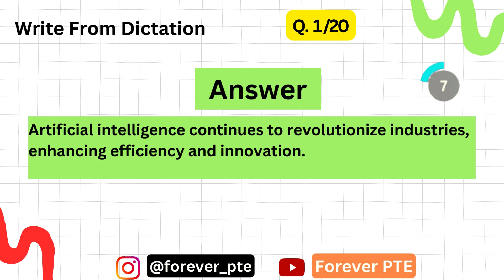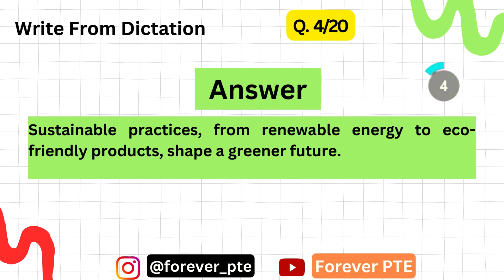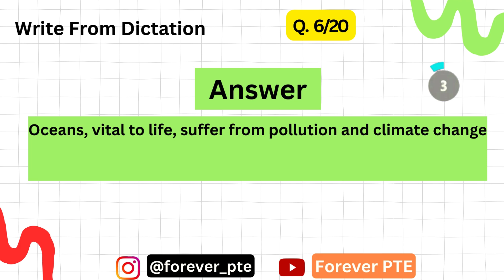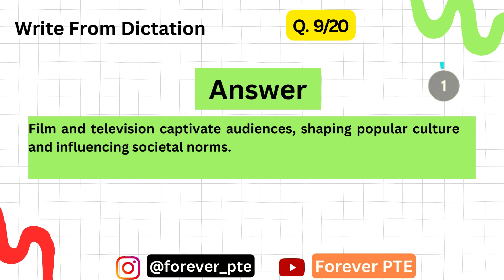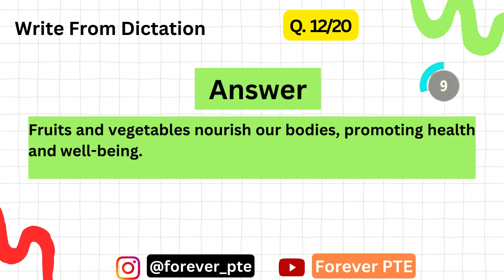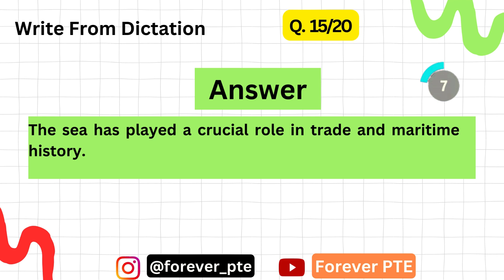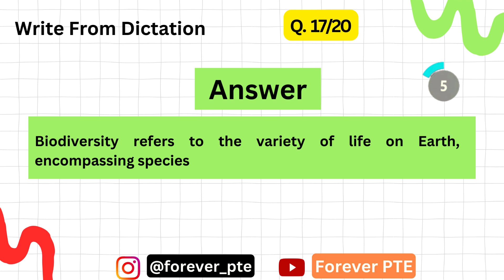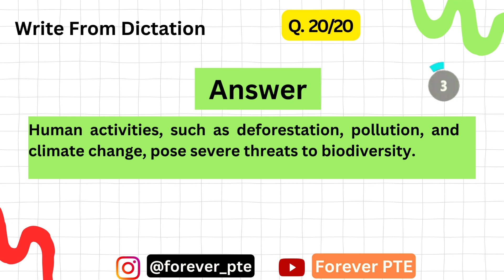20 Most Repeated Listening Write From Dictation | PTE | Forever PTE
20 Most Repeated Listening Write From Dictation | PTE | Forever PTE